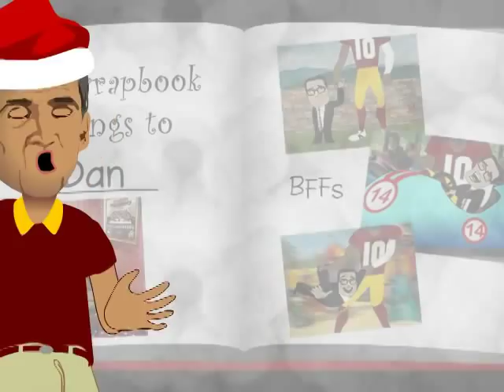A Mike Shanahan Christmas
A Mike Shanahan Christmas Song